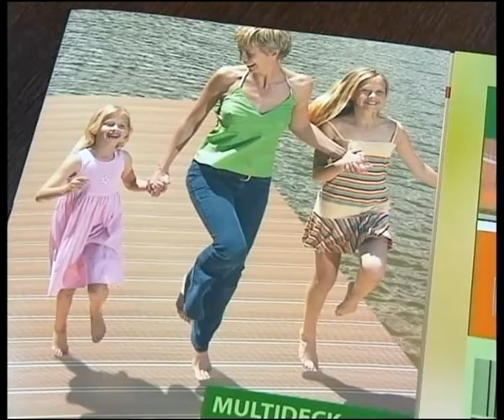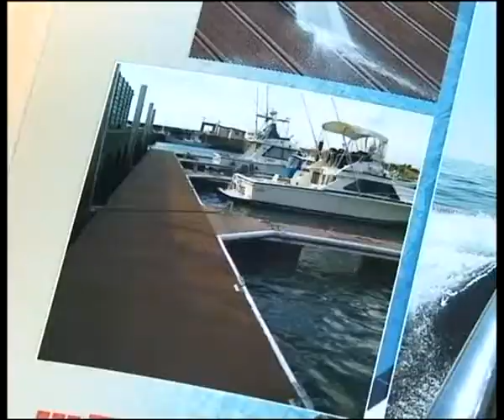7 минут 07.10.13 Лариса Клепикова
Генеральный директор ООО "Росстрой"